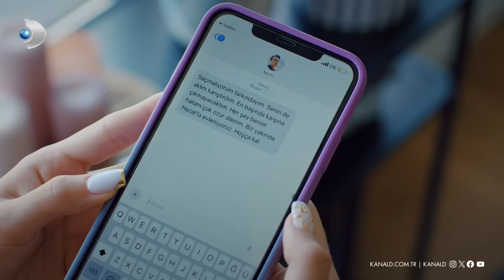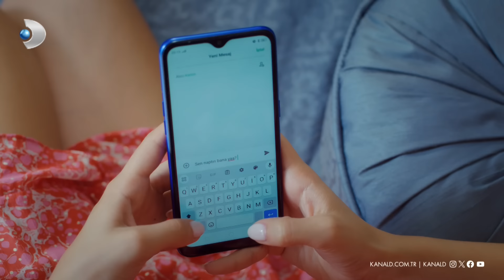Melike, Kerim ile Duru'nun aşkını fark etti! | Yalan 8. Bölüm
Yalan 29 Temmuz Pazartesi yayınlanan 8. bölümünde Melike, Duru ile Kerim'in birbirlerine aşık olduğunu anladı!

Yalan yeni bölümleriyle her pazartesi 20.00’de Kanal D’de!

Kocasının katili olmakla suçlanan Melike, yirmi yıl sonra hapisten çıkar. Yıllarca hasret kaldığı kızına kavuşmaktan başka derdi olmayan Melike, dışarıda kendisini yalanlarla örülü bir dünyanın beklediğinden habersizdir. Melike’yi bekleyen yalnız yalanlar değildir, kocasının kin dolu ailesi de intikam almak için gün saymaktadır. Melike yeni hayatının daha en başında mücadele etmek zorunda kalırken, en büyük savaşını kızı Hazal’la yakınlık kurabilmek için verecektir.

Ancak bu hiç de kolay olmaz. Çünkü Hazal, Melike’nin gerçek kızı değildir. Hazal, Hülya ve Cengiz’den Melike’nin kızı hakkındaki büyük sırrı öğrendikten sonra hemen harekete geçer. Berrin Aksoy ve onun kızı Duru Aksoy’la da yolları da bu sayede kesişir. Hazal’dan kolayca kurtulabileceğini sanan Berrin çok yanılmıştır. Berrin, Hazal’dan kurtulayım derken öyle bir hata yapar ki Melike ve Duru’yu da olayların içine çekmiş olur. Artık tüm yalanların ortaya dökülmesi an meselesidir. Herkesin geleceği Hazal’ın iki dudağının arasındadır.